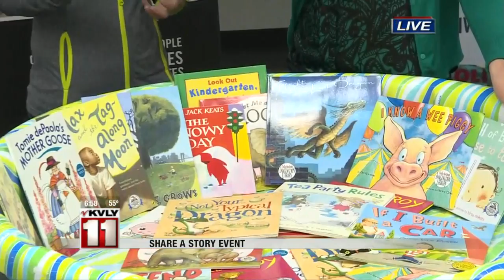Share A Story Event - Part 5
Share A Story Event